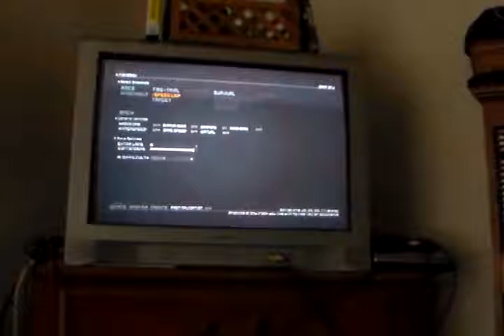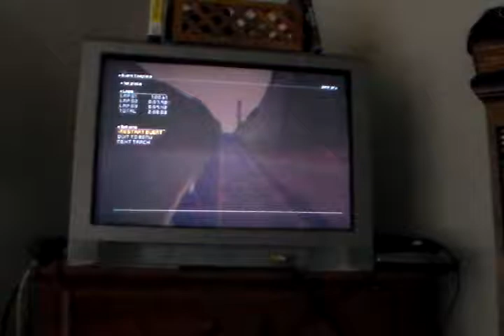Actual BallisticNG gameplay on a CRT Television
that last video was just the demo mode, i wanted to prove that it is playable